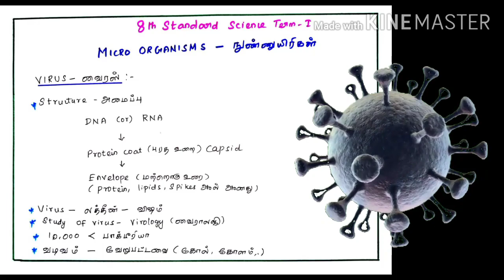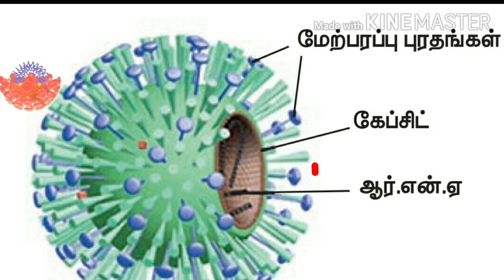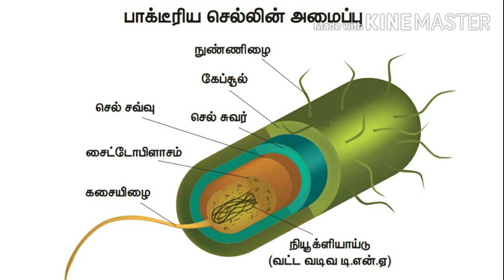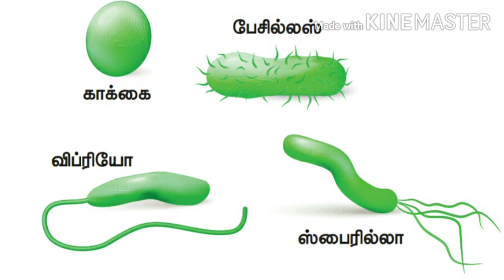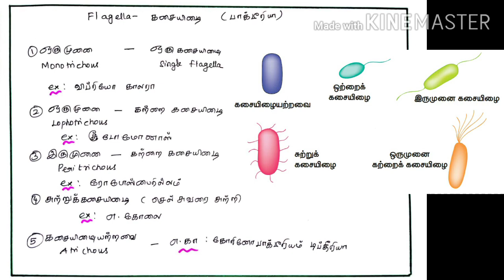8th science Term 1 Biology நுண்ணுயிரிகள்-Micro organisms|அறிவியல்|TNPSC science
This lesson is from 8th standard Term-1 samacheer kalvi  New Book Science 2020

This video explains about Micro organisms like Virus and Bacteria.
Virus:
        The structure of virus and shape of virus are explained.Here we explain the living and Non Living Characters of virus.The study of virus is Known as virology.In Latin,virus means Poison.

The structure of a Virus is simple.It contains a DNA or RNA.The DNA is covered by Protein coat known as capsid. There is another cover known as Envelope which is made of Proteins, Lipids and spikes.

A virus is ten thousand times smaller than a Bacteria.study of virus is Virology.
LIVING CHARACTERS:
               The living characters of a virus are it easily reacts to heat and chemical.It can generate their on generation by own.it can change easily.
NON LIVING CHARACTERS:
                 It is very inactive when it is freely .There is no cytoplasm.
BACTERIA:
IT is an unicellular organism(Prokaryotes).It is the first organism to develop in the earth.Study of Bacteria is Bacteriology.Its size varies from 1 micrometer to 5 micro meter.

TYPES OF BACTERIA:

Aerobic Bacteria : It needs oxygen to breath
Anaerobic Bacteria: It does not need any oxygen.

Structure of a Bacteria:

Outer cover is cell wall.Inner nucleus is Nucleoid. There is no Nuclear Membrane.The DNA present is Plasmid.

According to Shape:
                         According to shape the bacteria classified in to four types
1.Bacilli-Rod shape(ex:Bacillus Anthrasis)
2.Spirilla - Spiral Shape(ex:helicopter billory)
3.Cocci-Sphere shape(ex: Tiplococcus,streptococcus,styphylococcus)
4.Vibrio-Comma shape(ex:Vibrio collara)

The flagella is a sense organ for a Bacteria.

Types of flagella are
Monotrichous, Lophotrichous, Peritrichous ,Atichous depend upon its flagella structure present in the outer cover.

FOOD:

A Bacteria can generate its own food.
Cyanobacteria can generate its own food through solar energy.
Some bacteria can generate through chemicals known as Chemosynthesis.

Reproduction :

It can be done by Fission method like Binary Fission , Multiple fission.

This lesson is from 8th standard Term-1 samacheerkalvi  New Book Science 2020

Virus:
A virus is ten times and times smaller than a Bacteria.study of virus is Virology.
LIVING CHARACTERS:
NON LIVING CHARACTERS:
                 It is very inactive hen it is freely .There is no cytoplasm.
BACTERIA:
IT is an unicellular organism(Prokaryotes).It is the first organism to develop in the earth.Study of Bacteria is Bacteriology.Its size varies from 1micrometer to 5 micro meter.

According to Shape:
                         According to shape the bacteria classified intofour types
1.Bacilli-Rod shape(ex:Bacillus Anthrasis)
2.Spirilla-Spiral Shape(ex:helicopter billory)
3.Cocci-Sphere shape(ex: Tiplococcus,streptococcus,styphylococcus)
4.Vibrio-Comma shape(ex:Vibrio collara)